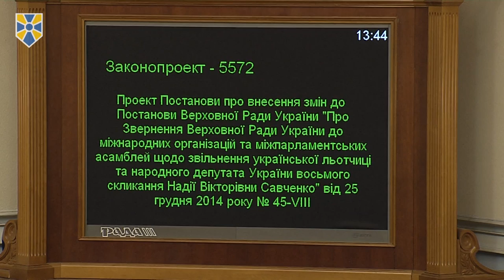Савченко стала гранатою, яку нам підкинув Путін, -Юрій Береза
Верховна Рада підтримала виключення народного депутата Надії Савченко, відомої своїми скандальними зустрічами і заявам на підтримку терористів і сепаратистів, із української делегації в ПАРЄ.

За відповідну постанову №5572 проголосувало 237 народних депутатів.

У своїх виступах народні депутати підкреслили, що таке рішення стало відповіддю парламенту на цілеспрямовану роботу Надії Савченко з легалізації російських найманців на Донбасі.

“Ви пам'ятаєте прихід Надії Савченко у Верховну Раду, коли вона намагалась зімітувати гранату. От ви знаєте, ми отримали тут таку саму гранату, яку нам передав сюди Путін. Не просто гранату. На сьогоднішній день це торпеда, яка робить усе, аби, по-перше, легалізувати тих, хто убивав і вбиває українців. Вона говорить про те, що з ними (терористами. - Ред.) треба говорити. Про що можна говорити з тими, хто продовжує вбивати український народ?”, - заявив Юрій Береза під час виступу з трибуни парламенту.

Приєднуйся!